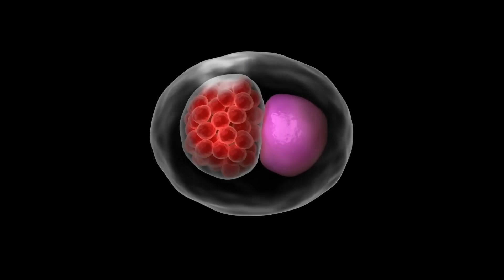Top 10 Mysterious Animal Mutations Scientists Can’t Explain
From eerie deformities to baffling hybrids, these mysterious animal mutations have left scientists around the world stunned. In this video, we’ll explore ten real-life cases of unexplained genetic changes found in nature — from deep-sea creatures to common animals showing impossible traits. Are these mutations the result of evolution, radiation, or something far stranger?

Edited By:
Dalia Y.

Set Manager:
Chris Stiuso

Time Codes:
0:00- Intro
00:33- The Goat That Walked on Two Legs
01:26- The Two-Headed Shark Mystery
02:23- The Transparent Frog With No Skin Pigmentation
03:09- The Cyclops Goat
04:01- The Hairless Raccoons of the United States
05:06- The Eight-Legged Goat of Georgia
05:39- The Cyclops Shark Found Off Mexico’s Coast
06:20- The Mutant Pigs of China
07:07- The Polycephalic Snakes
07:54- The Glowing Sea Turtle